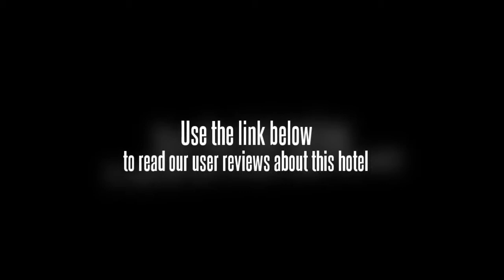Comfort Inn Tulip Heights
The Comfort Inn Tulip Heights is between the beauty of Rose Garden Complex and three manmade lakes. The Majestic Mittal's city mall housing, the first internationally branded hotel in the city with an eye for a class service. Free full breakfast offered all days of the week.